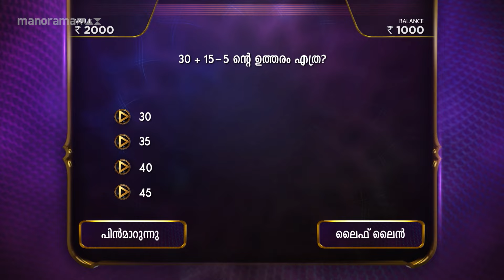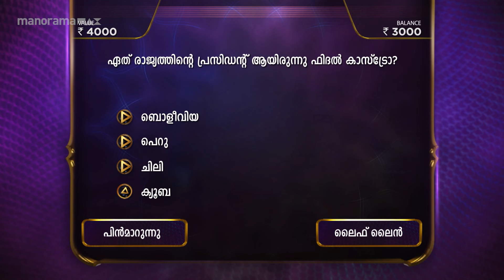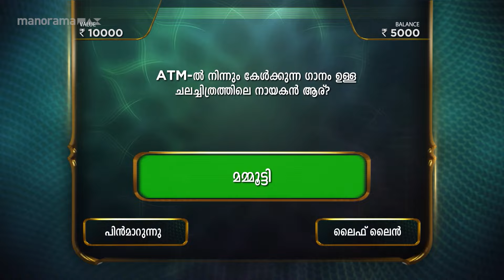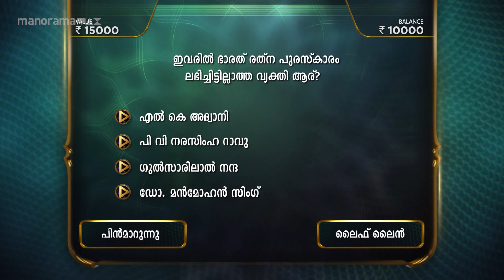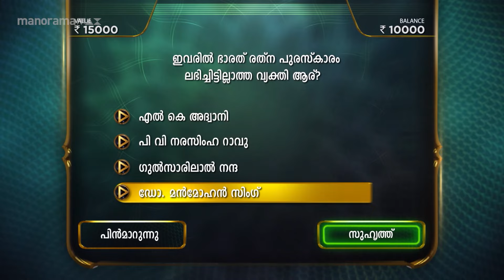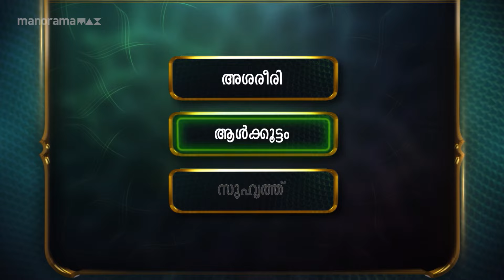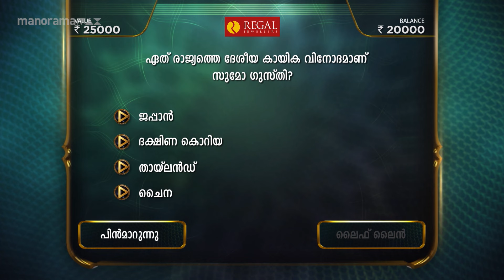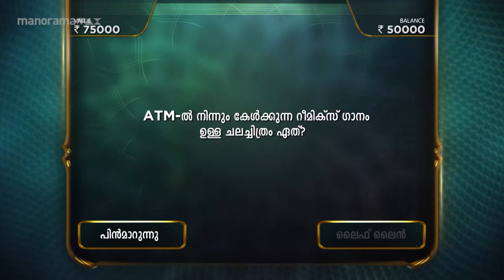Ep 13 | Udan Panam 5 | Dhayal Pradh, The Maestro of Music and Mind!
Dhayal Pradh, From Songbird to Quiz Champ: A Harmonious Journey of Udan Panam!